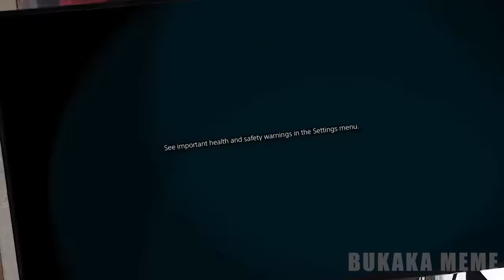Kitten Meows but game console startups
Kitten Meows but game console startups / Kitten meowingbut game console startups

- SEGA (Startup)
- Xbox 360 Logo
- Nintendo GameCube Switch Intro
- PlayStation Portable / PSP Game Console
- Sony PlayStation 5 / PS5 Console
- Sony PlayStation 4 / PS4
- Sony PlayStation 2 / PS2

Cute Kitten Meow  / funny kitten meow meme